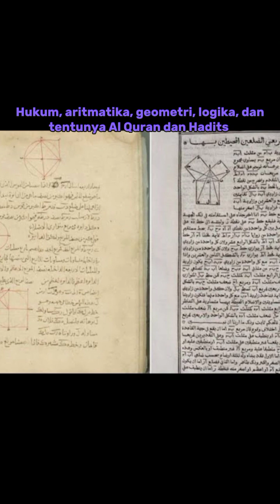Shalahuddin Al Ayyubi, Sang Pembebas Kota Suci Yerusalem